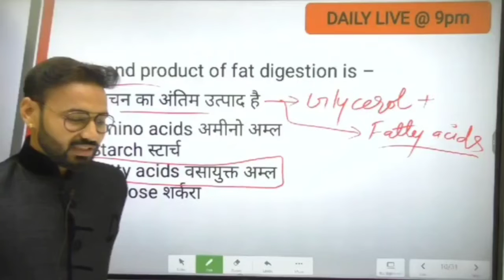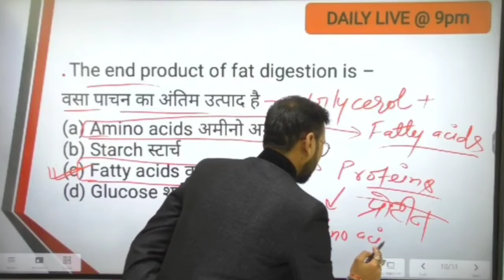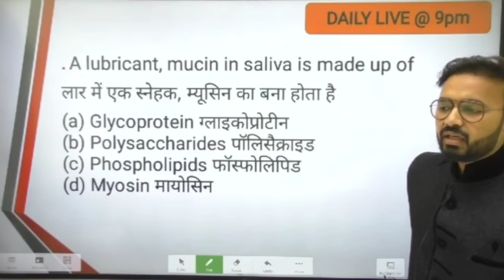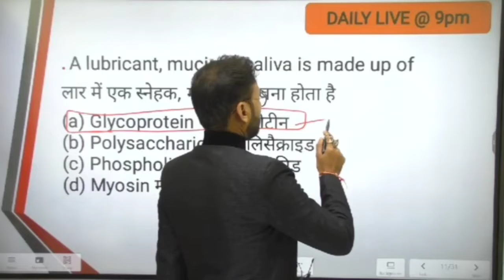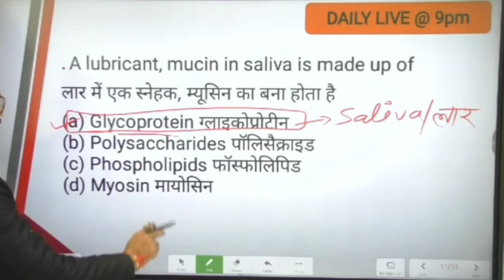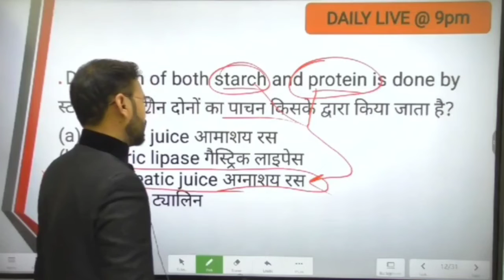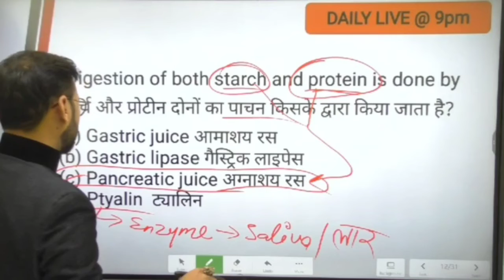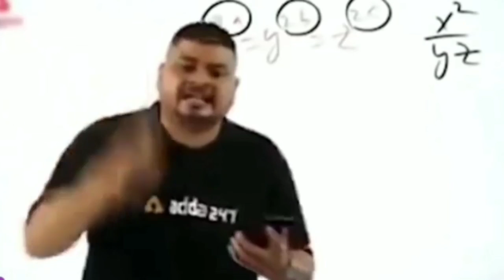पाचन एवं अवशोषण के बहुविकल्पीय प्रश्न ||Group D||NTPC CBT 2|| SSC|| All exam science by AJ SIR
RRBNTPC_1student_1result||ntpc protest live||ntpc protest against result
Online classes by kisaan Career  Institute

Description
Welcome to
"Online classes by Kisaan Carrer Institute"💥 WELCOME to   - Online classes by kisaan Career  Institute  में आपका स्वागत है 💥

दोस्तों हमारे इस नए परिवार का हिस्सा बनो और ज्यादा से ज्यादा Students तक शेयर करो 🙏

💥 Exams Covered in Online classes by kisaan Career  Institute :-👇

UPSC
ALL STATE PCS
HSSC
AFCAT
CDS
CAPF
NEET JEE
TGT PGT
DSSSB
CTET/ UP TET /H TET
NDA
BANKING
RAILWAY
UP_SSSC
 POLICE EXAMS